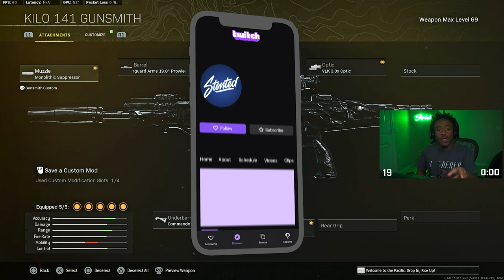the KILO 141 is GODLIKE on rebirth 😇 (Meta Class Setup)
🔴 LIVE Warzone Gameplay 🔴

the KILO 141 is GODLY on Rebirth 😈 (Meta Class Setup)